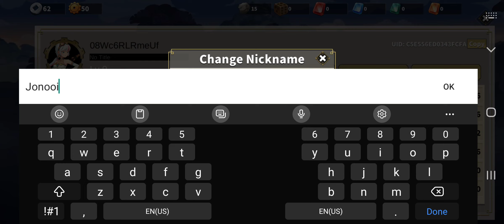Weapon Master Idle - Android Gameplay